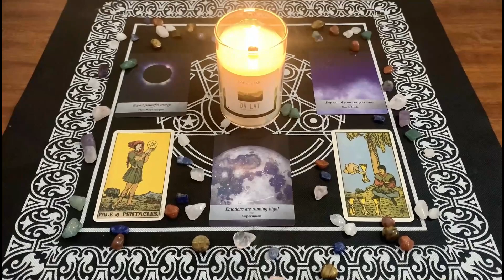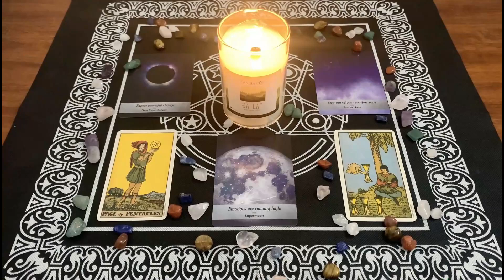| Giovedì 21 Gennaio 2021| Oroscopo Paolo Fox Le previsioni segno per segno! Le emozioni sono alte!